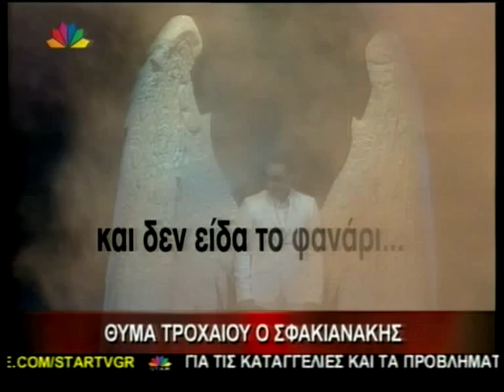Τροχαίο για τον Νότη Σφακιανάκη